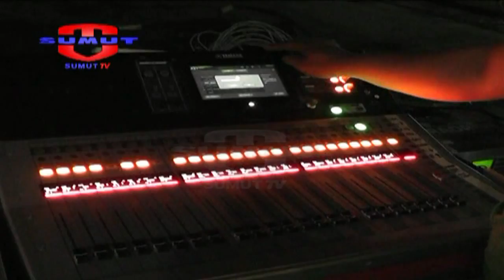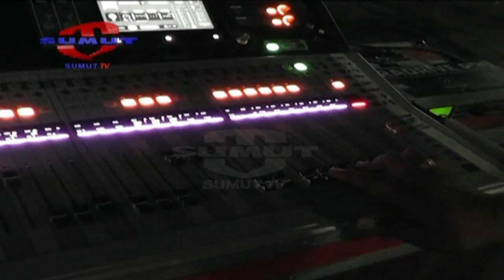THE GENERATION : "Dipo Family & Skate Rock II"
Saksikan info berita terkini di:
Seputar Sumut: Setiap hari Pukul 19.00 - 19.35 WIB
Sekilas Sumut Petang: Setiap hari Pukul 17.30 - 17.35 WIB |
Sekilas Sumut Malam: Setiap hari Pukul 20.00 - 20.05

INFO Jaringan
Indonesia Network
Sebagai tahap awal, Sumut TV On air pukul 16.00 WIB - 21.00 WIB | Channel 62 UHF | Satelit C_Palapa D | Frekuensi 3922 Simbol Rate 1640 (H)

Misi & Visi
Sumut TV hadir sebagai sebuah televisi swasta lokal yang akan menitikberatkan program siarannya dengan menggali kearifan lokal, memberikan ruang lebih banyak visualisasi adat istiadat dan budaya Sumatera Utara sehingga menumbuhkan kecintaan dan kelestarian terhadap kearifan lokal yang menjadi spirit dan jati diri Sumatera Utara.